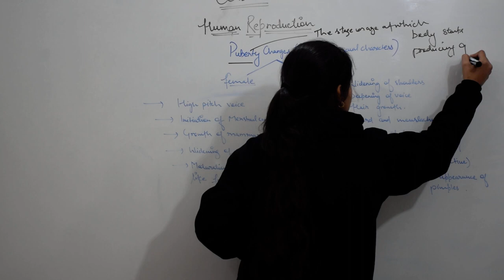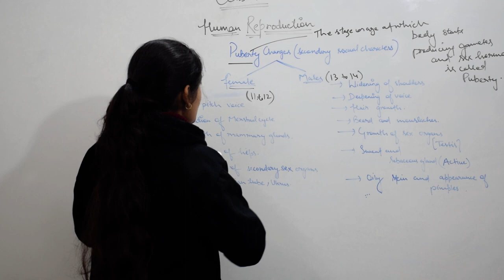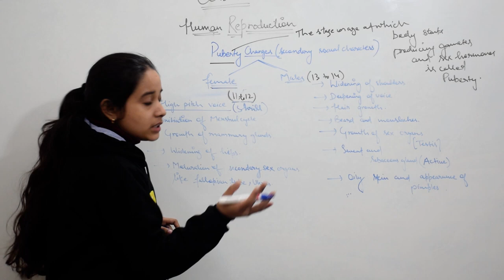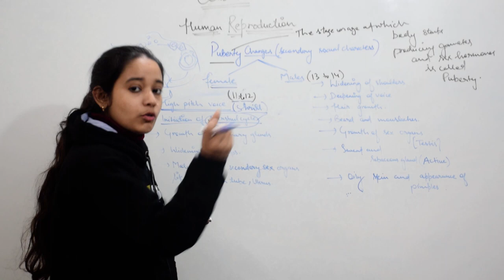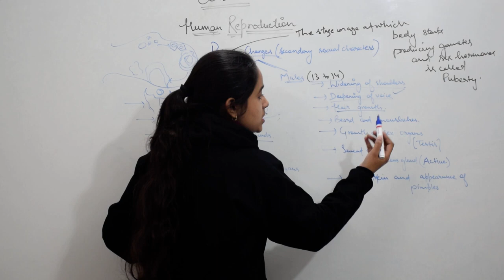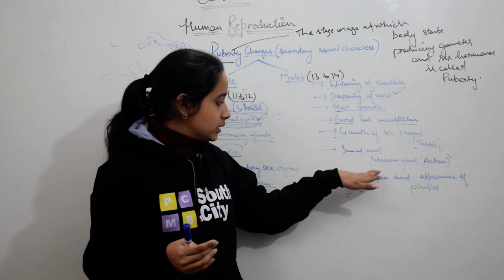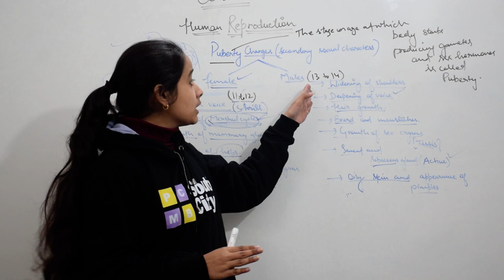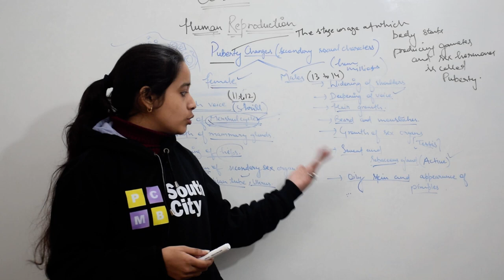Class 10th | Pubertiy (Reproduction In Human) - by - Shruti ma'am - Biology - CBSE